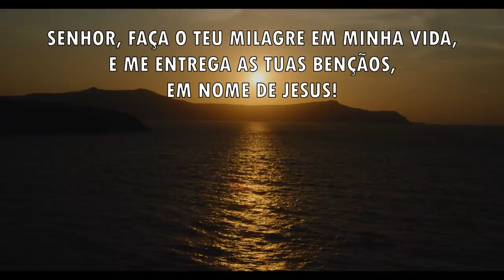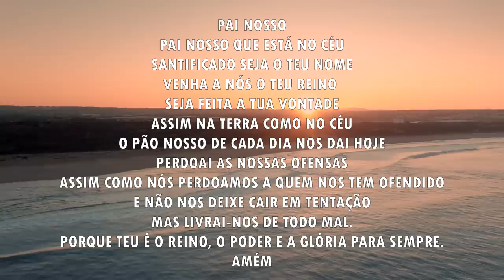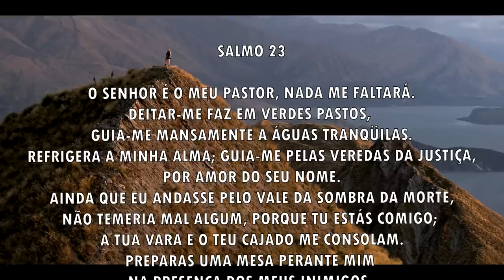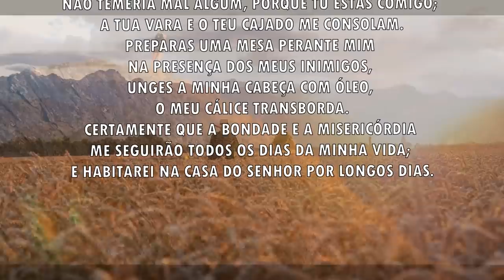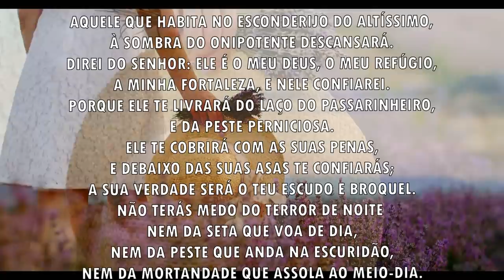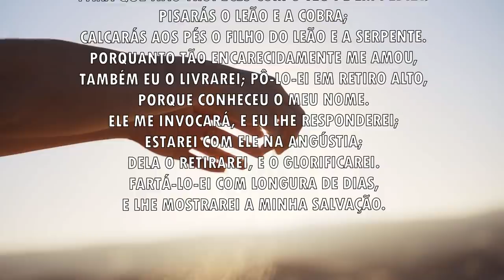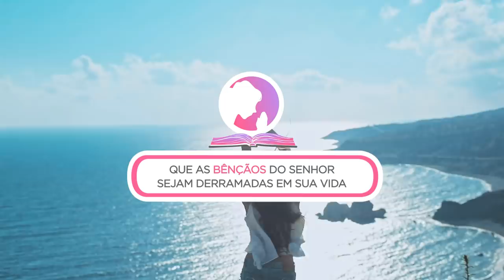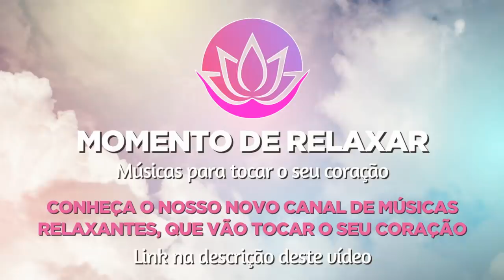Oração da manhã - O milagre vai acontecer - 04/11/2021